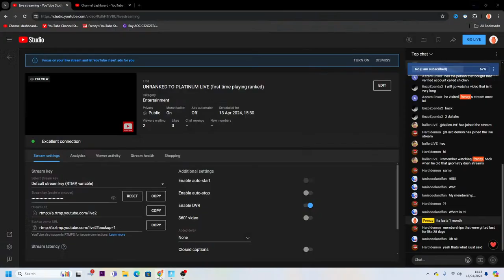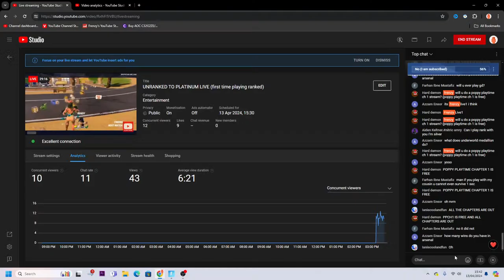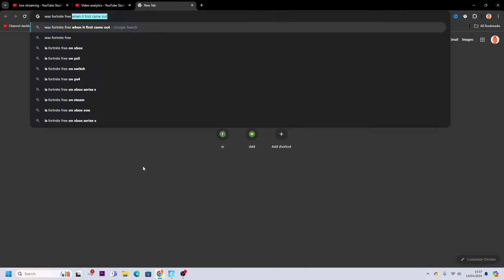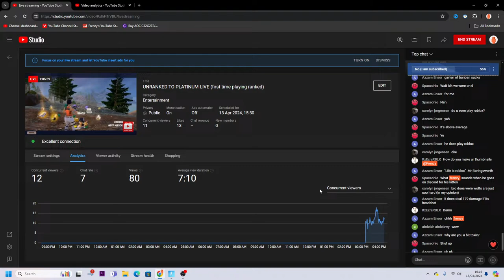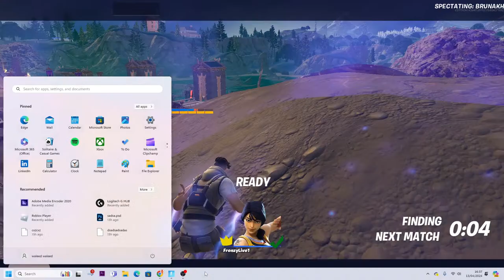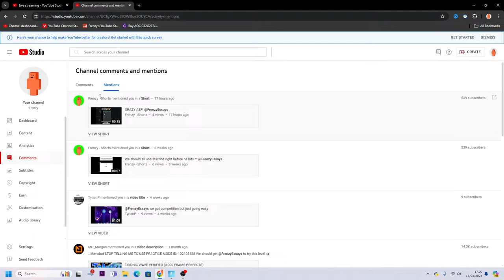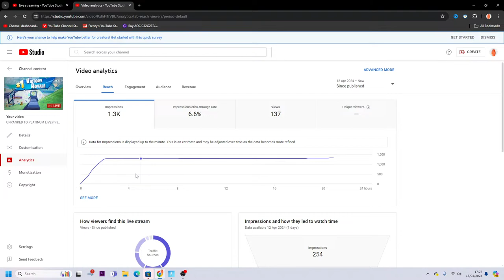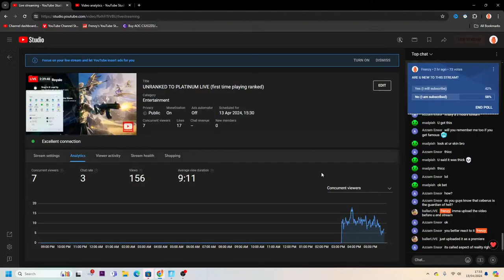UNRANKED TO PLATINUM LIVE (first time playing ranked)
Become a channel Member and help me Pay rent!